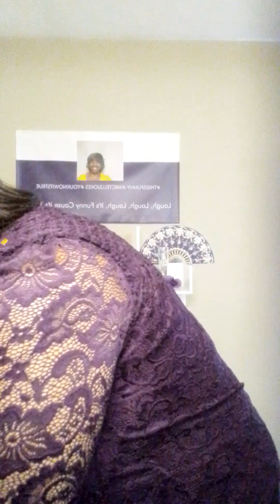Cardib Megtheestallion Bongos THISISFUNNY MRCTELLSJOKES YOUKNOWITSTRUE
Welcome & Thank you for stopping by my Comedy Channel!

Laugh,  Laugh, Laugh, It's Funny Cause It's True!

Watch Every Saturday right here on You Tube, Facebook,  Instagram!

I started my channel three years ago to aid in my professional profile to secure that great “corporate” job!

Now, I give a dose of laughter about life, love, celebrities, life-lessons,  and so much more!

Love & Blessings Always Renee!

Face Book:  Evolution INK @AWRITERWHOWRITES